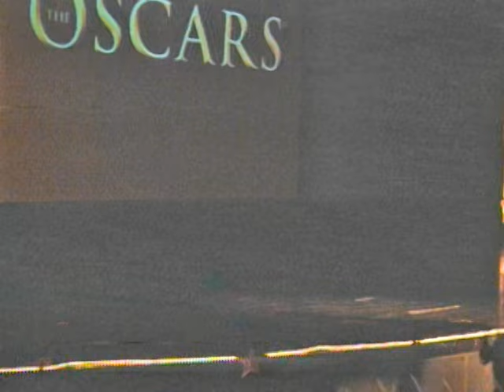West Ottawa Senior Oscars 2015: The Day Makers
Presented by Joseph Franken and Quentin Johnson